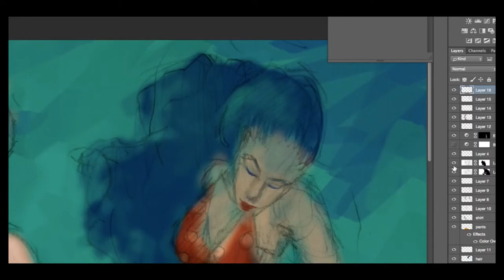Sketch for Bluegrass Festival at the Free Expression Tunnel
I painted the Free Expression Tunnel at NCSU September 2015. This is a sped up version of the process of digitally painting the sketch.